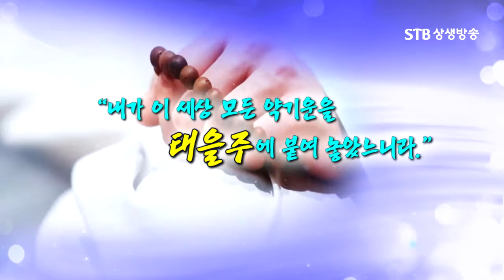천지조화 태을주 도공이야기 38회 증산도 마산도장 편